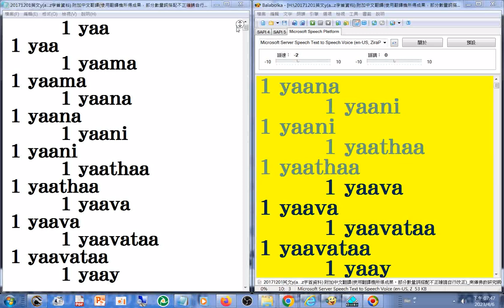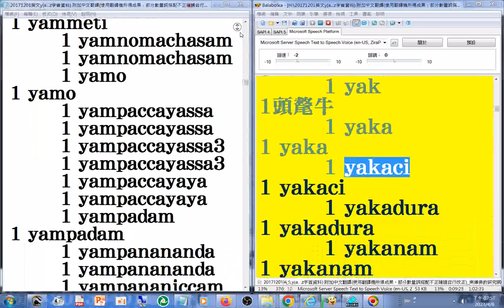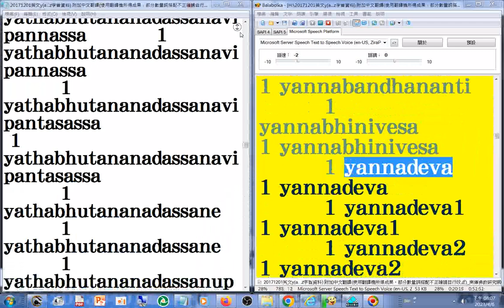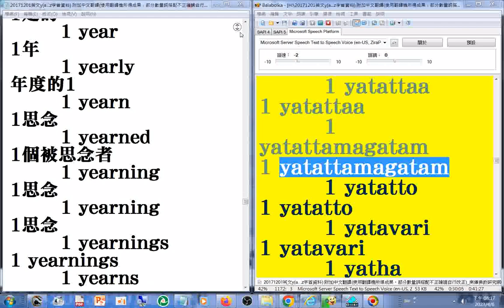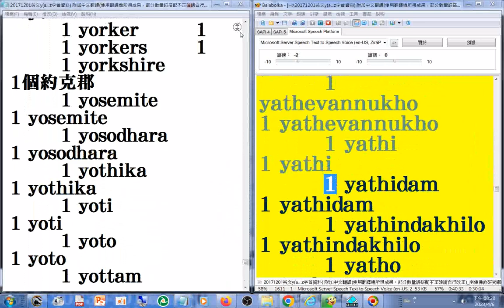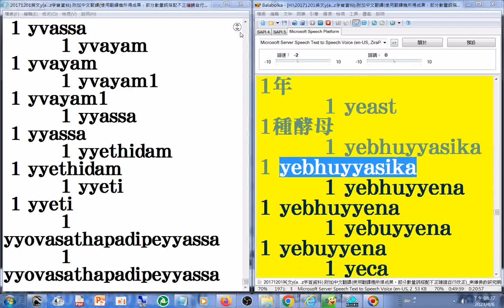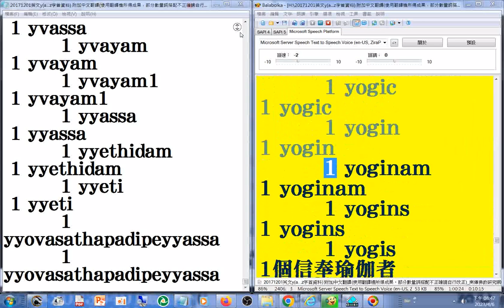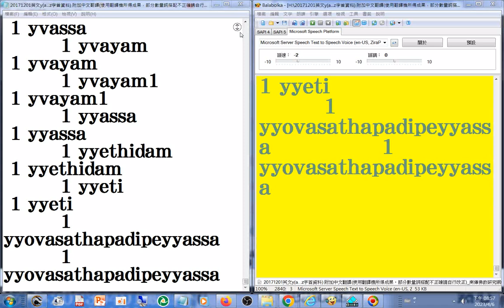Y 有聲書 31#美語發音 _ 英文Y字首(含巴利文或是梵文(未確定)羅馬轉寫字) 南傳佛教 研究網站文章20171201#英漢對照 部分是翻譯機產生的，其中的數量詞搭配部分有誤請自行更正